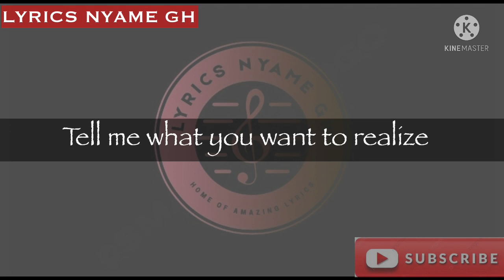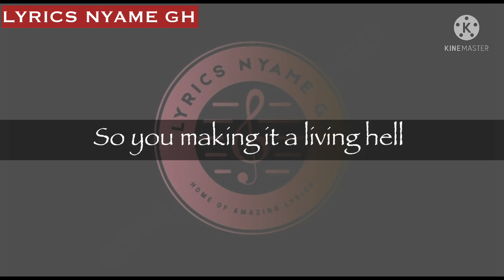Stonebwoy - OUTSIDE _ Lyrics (Lyrics Nyame GH)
All freedom fighters inside Ghana and Africa, let’s go out to the streets and the government to do what’s right for us all..
Be a CITIZEN & Not a Spectator 🔥🔥🔥